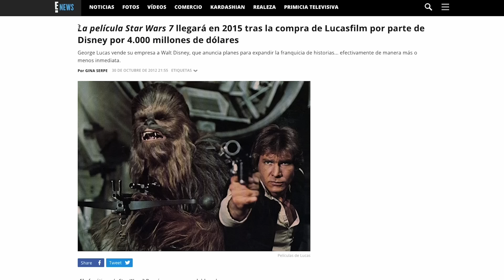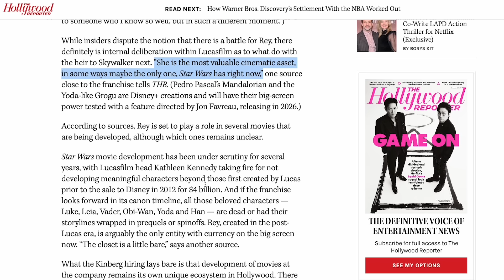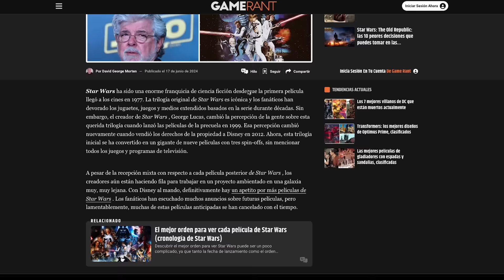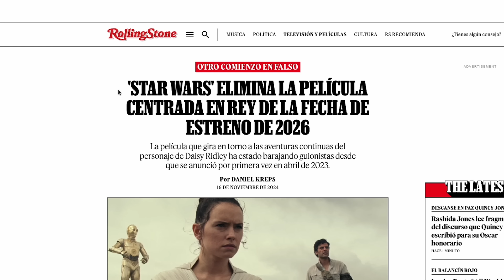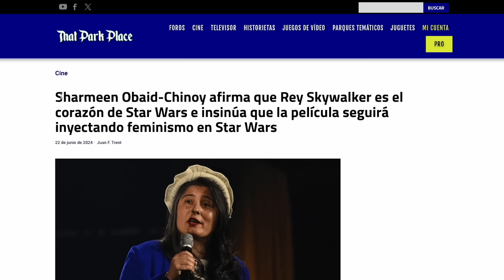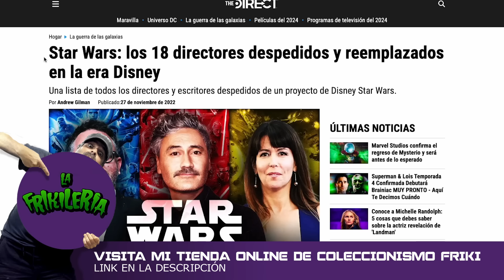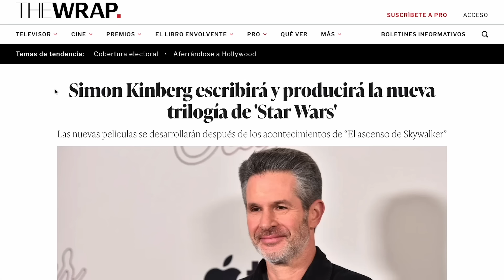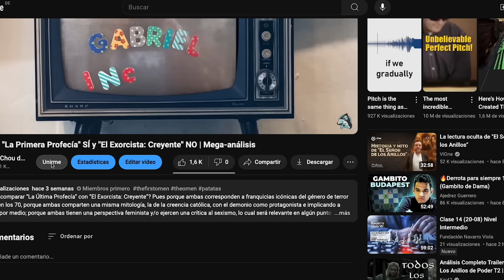Star Wars: Miedos y esperanzas de un espectador casual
La cuestión es: ¿volverá Star Wars a ganar mi corazón? Porque si, para mí, una historia necesita redención, es la mía con la franquicia. Con Andor, Tony Gilroy me ofreció una sabrosa muestra de lo que sería volver a sentirse implicado con este universo, en vez de no querer saber nada de él, pero luego aparecen cosas como The Acolyte, y no solo vuelvo a sentir que de alguna forma no pertenezco a este universo, sino que me hace preguntarme si realmente hay alguien al timón de la franquicia.